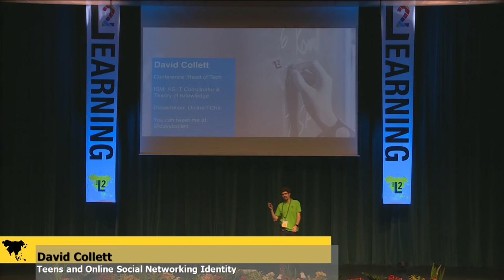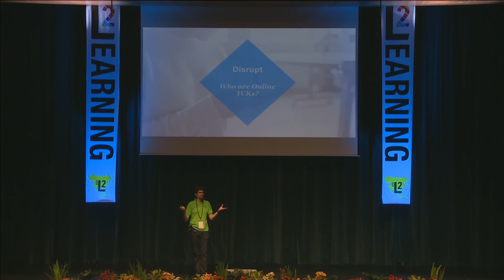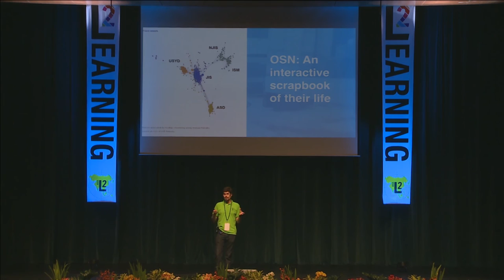Online TCKs - David Collett